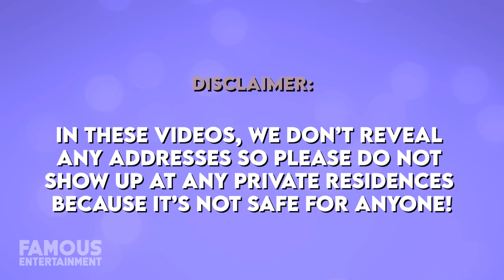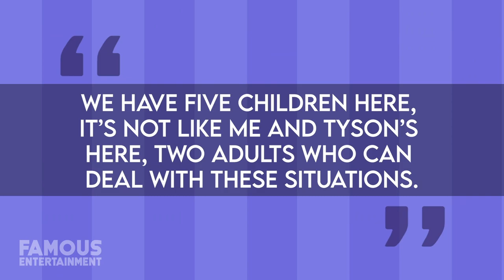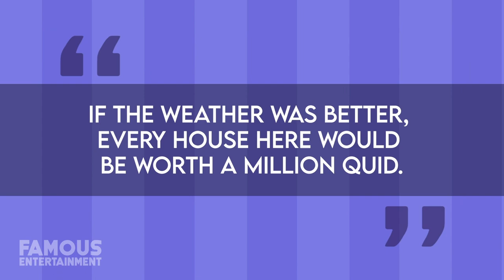Tyson Fury | House Tour | His £550K Morecambe House & More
Tyson Fury who is best known as the superstar American heavyweight boxer has managed to snag some pretty luxurious real estate in Morecambe, United Kingdom where they are forced to move because of strangers showing up at their door. Known as the Gypsy King’, Tyson is one of the most inspiring sports personalities in this world and is a proud advocate of mental health and providing support. As a result, strangers berated the family home and in an effort to protect their children were forced to move homes. Not too shabby for Tyson who originally lived in his caravan on his dad’s land, the heavyweight champion of the world now lives in a five-bed, four-bathroom home that is worth around £550,000 pounds. Ladies and gentlemen, this is a house tour you do not want to miss!